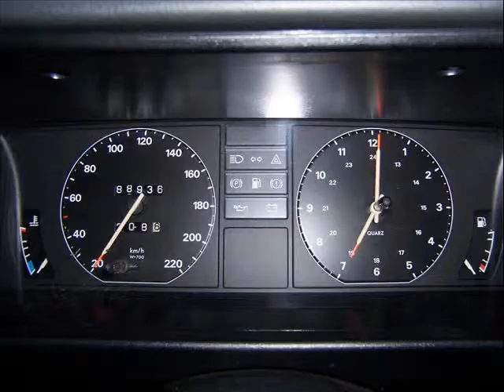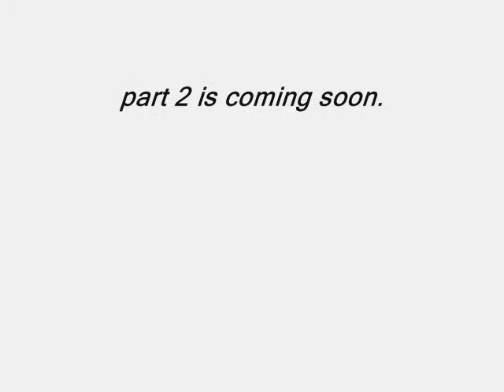Restore pictures of my Opel Rekord E2 wagon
Restore tribute of my Opel Rekord E2 wagon     (Vauxhall Carlton mk2)
Engine c24ne from      Opel omega a          (Carlton mk3)
The Dutchs... Holden Commodore vh / vk 4 banger  ;)